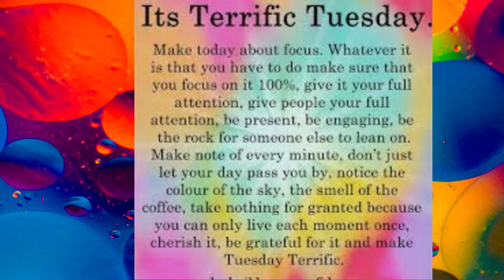Happy Tuesday| Best Good Morning Quotes|Good Morning Status Video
🔥 Follow @chillstar08wealthflow IG
🔥Follow @chillstar08
🔥Share👉with who need to 👀 For more info and content, Welcome to a brand new Tuesday filled with possibilities and positivity! 🌅✨ Kickstart your day with our "Good Morning Tuesday Message" video, curated to infuse your morning routine with inspiration and good vibes. Join us as we share uplifting Tuesday Morning Quotes and heartfelt wishes to set the tone for a fantastic day ahead.

Immerse yourself in the motivational messages and soothing visuals that aim to elevate your spirit and encourage a positive mindset. Whether you're sipping your morning coffee or gearing up for the day, let these Tuesday Morning Wishes be your companions on the journey to success and joy.

Let's make every Tuesday a celebration of new opportunities, achievements, and happiness! ☕💪